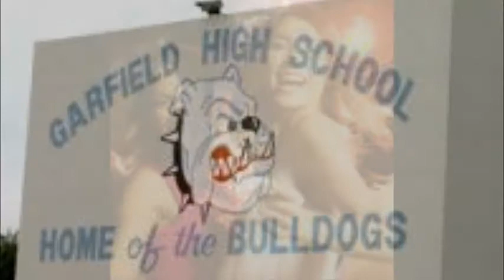Best freestyle mix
Freestyle party mix from the 80's